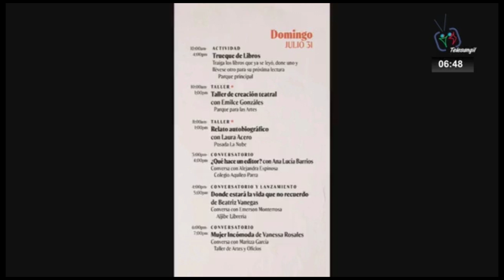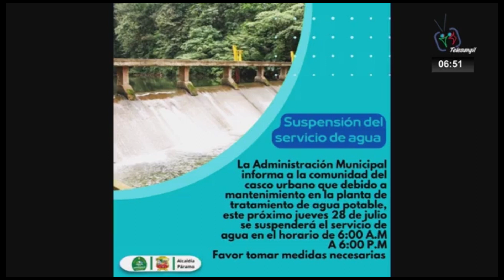Los institucionales en mañaneando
Un paseo por las novedades de los pueblos y la región.